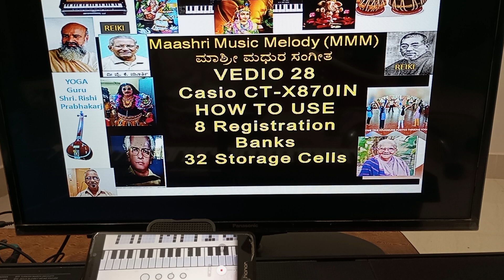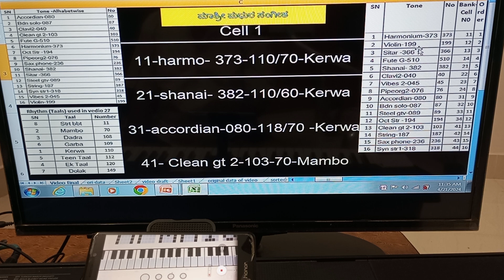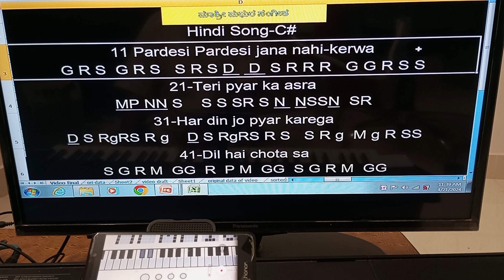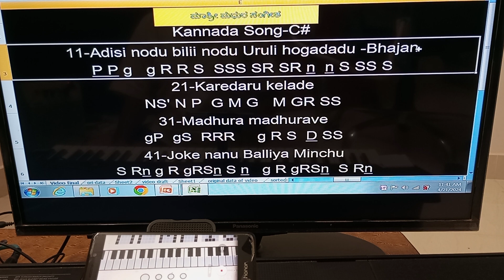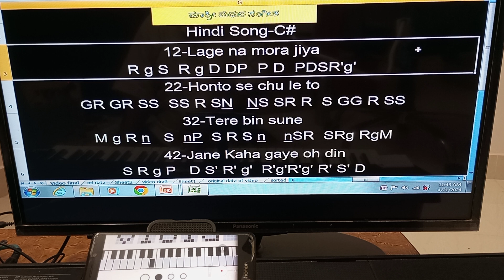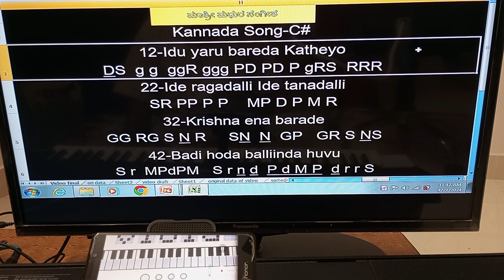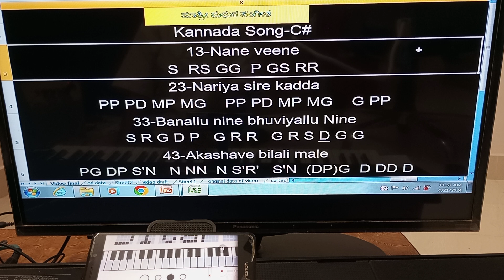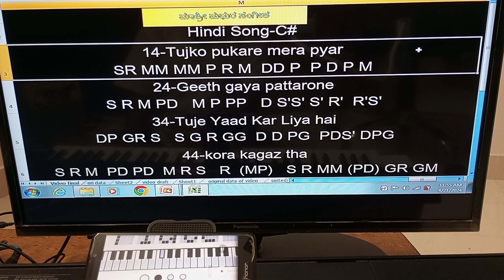28- Casio CT-X870IN MUSIC -4 HINDI SONGS 3 KANNADA SONGS. Links in description.